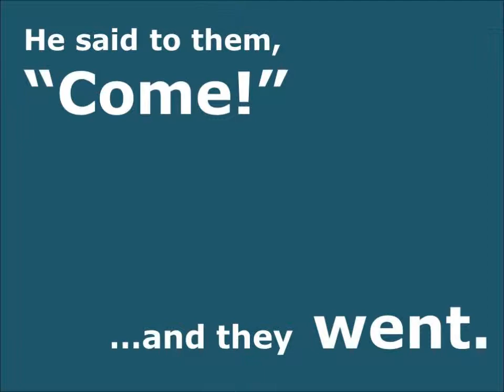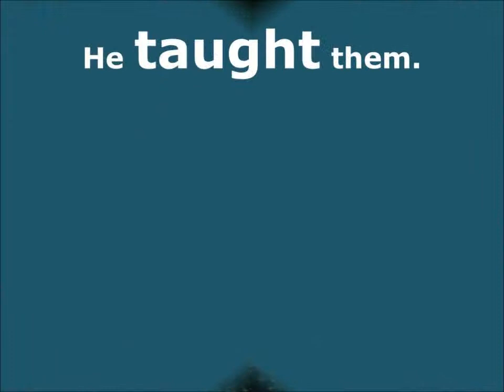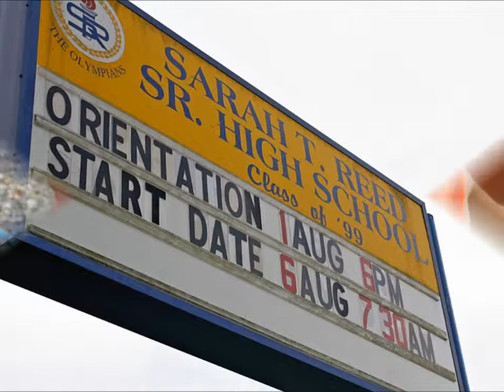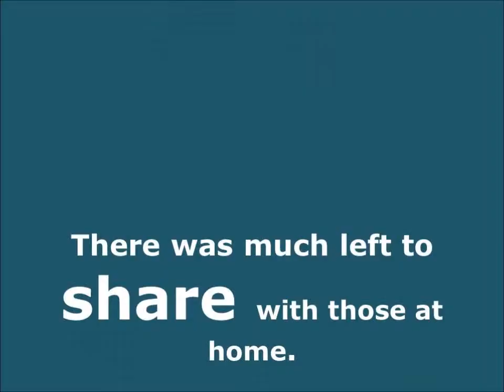New Orleans Youth Gathering Sunday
Overview of St. James' Trip to the ELCA National Youth Gathering in New Orleans presented at worship August 5, 2012.